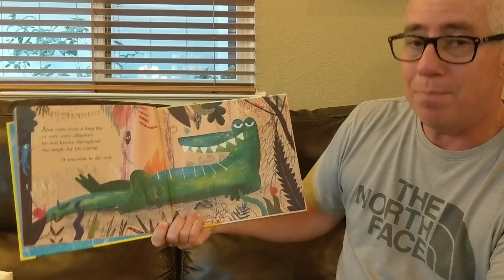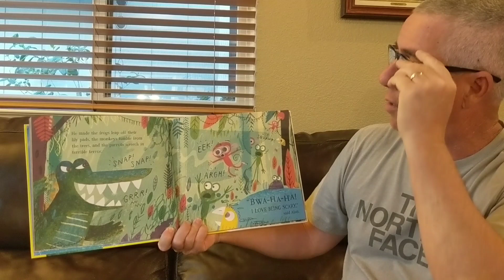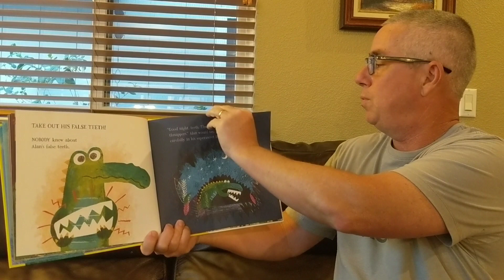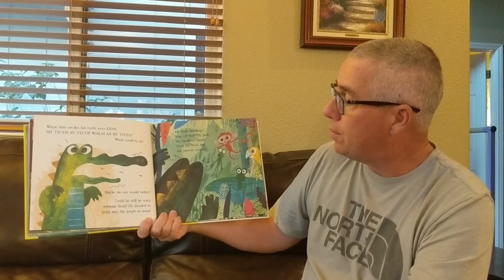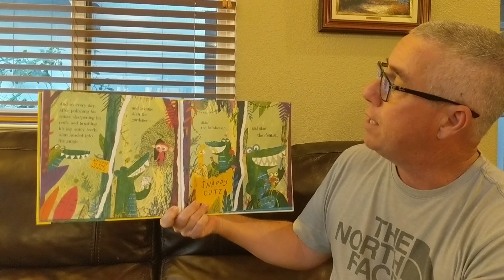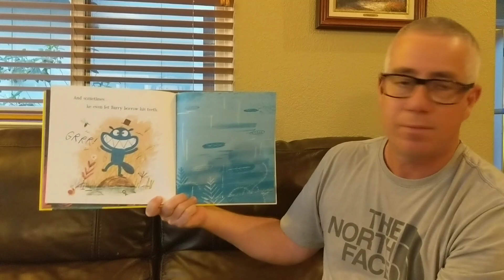Buckeye Storytime: Alan's Big Teeth